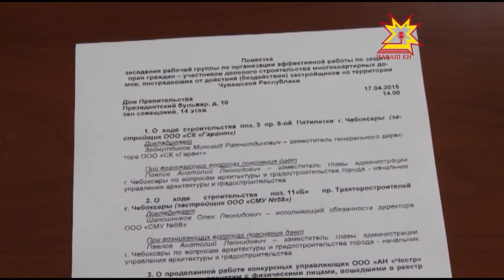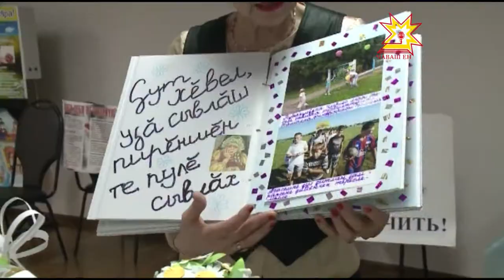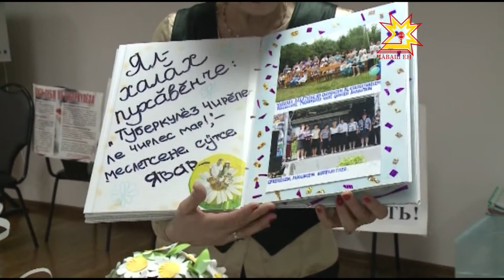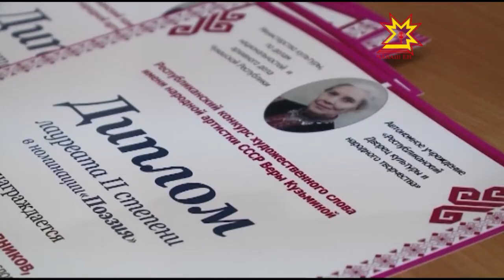Республика 21 04 2015 на чувашском языке Дневной выпуск